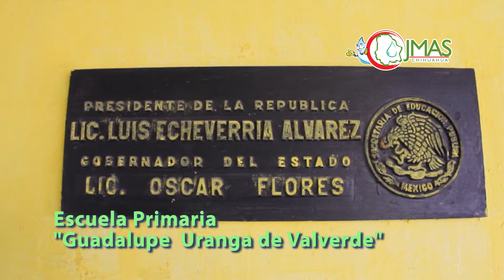Cultura del Agua en la Escuela Primaria Guadalupe Uranga de Valverde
El departamento de Cultura del Agua de la Junta Municipal de Agua y Saneamiento de Chihuahua acude a la Escuela Primaria Guadalupe Uranga de Valverde, con una dinámica de concursos y regalos para los 157 estudiantes y el cuerpo académico que conforman esta institución. Además se contó con la magia del espectacular Mago Fenik y por supuesto la visita de Gonti, la gotita del Agua.

Fecha de la Visita: 17 de Febrero de 2015